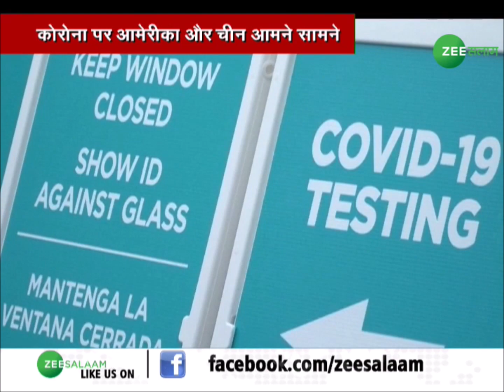Coronavirus को लेकर America ने China पर लगाया जानकारी छिपाने का इल्ज़ाम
अमेरिका ने चीन पर इल्ज़ाम लगाया कि उसने कोरोना वायरस के सिलसिले में जानकारी छिपाई है, इल्ज़ाम यह भी है कि चीन ने जो वायरस की अलामते बताईं थीं वह नाकाफ़ी थीं और इसी वजह से कोरोना ने अमेरिका में कोरोना ने संगीन शक़्ल इख्तियार की है